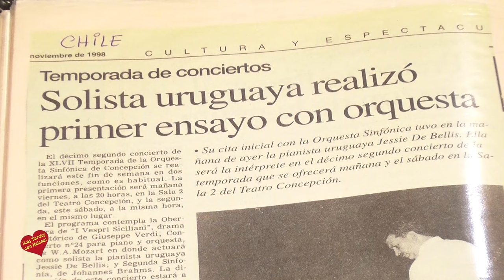Jessie de Bellis dedica su nuevo disco a Helena Olaya en los Estudios de Sintonía San Pedro